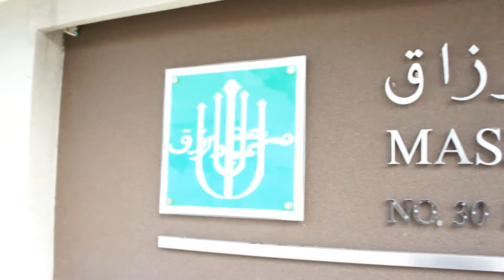Haul Syaikh Umar Bin Abdullah Al Khatib Part 9